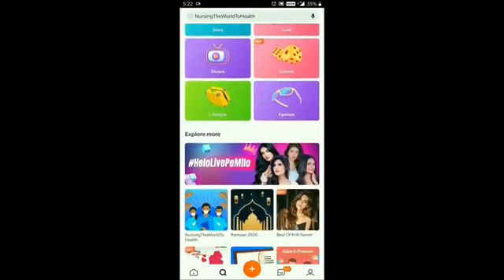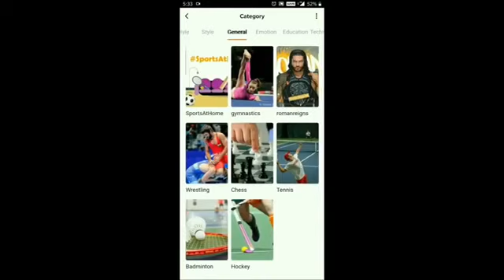Best Songs of Asha & Rafi : सवर्णिम हिन्दी युगलगीत | Old Bollywood Hits | JUKEBOX Gilden Hits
Enjoy the old Hindi romantic songs of Asha Bhosle and Mohammad Rafi, who have given Bollywood some of the most memorable songs!

SONGS TIMELINE :---
00:00 - 06:05 Tere Ishq Ka Mujh Pe
06:06 - 12:02 Tere Haathon Mein
12:03 - 16:38 Ye Parda Hata Do
16:39 - 21:26 Uden Jab Jab Zulfen
21:27 - 26:13 Chura Liya Hai Tumne
26:14 - 32:28 Leke Pehla Pehla Pyar
32:29 - 38:49 Raaz Ki Baat Keh Doo
38:50 - 45:14 Yeh Gotey Daar Lahenga
45:15 - 50:50 Yeh Aapne Kya Keh Diya
50:51 - 55:39 Garibo Ki Suno Wo Tumhai

Asha Bhosle and Mohammed Rafi have been two musical legends in Bollywood. The all-time great singer duo gave a number of memorable duet hits. Here we bring up top duet songs sung by Asha Bhosle and Mohammed Rafi. Enjoy watching this awesome video song compilation and have a great musical time.

All Right to above Movie Label & No Copyrights Infringement intended.